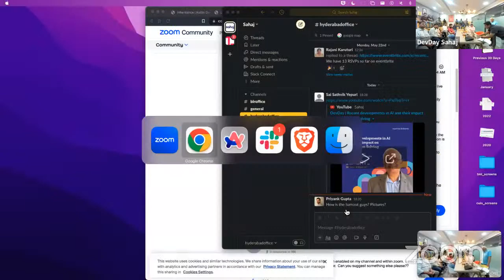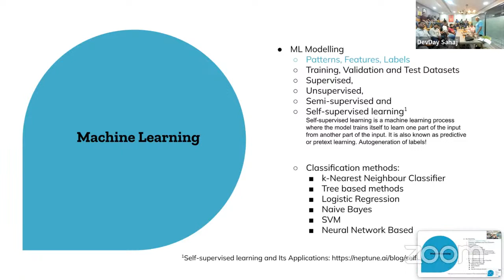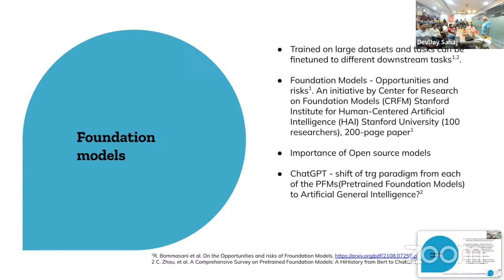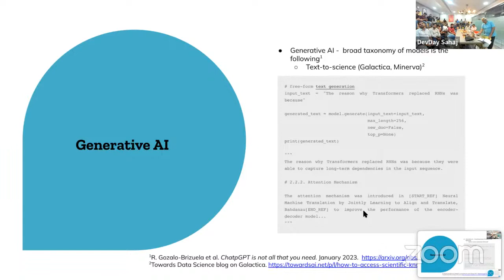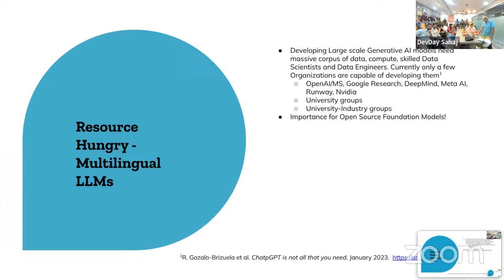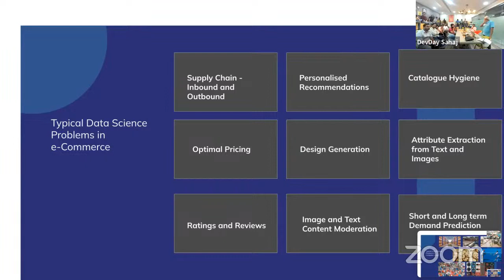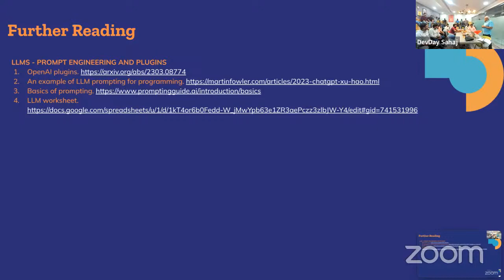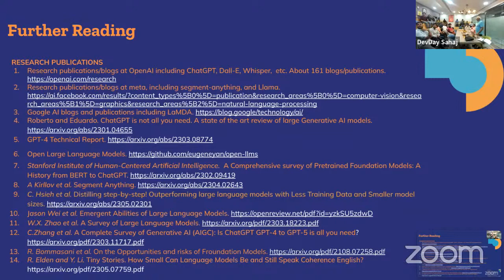DevDay | Recent developments in AI and their impact on DS Problem Solving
Details:
ChatGPT, many of its parallel solutions, and the foundational models that helped build them have attracted a lot of attention in recent months. While these solutions are phenomenal, there are questions raised in some quarters on their impact on conventional Data Science modeling. In this talk, we discuss briefly capabilities of ChatGPT, the Data Science landscape, and the continued relevance of conventional problem-solving for the industry at large

About the Speaker:
Dr. Ravindra Babu Tallamraju is Global Head of Data Science at Sahaj AI. He has postgraduate degrees in Statistics and Computer Science, and a PhD in Computer Science from the Dept. of Computer Science and Automation, Indian Institute of Science, Bangalore. With nearly 40 years of experience in mathematical modeling and machine learning, his expertise spans across Deterministic and Stochastic modeling, DS topics in Fashion and General e-Commerce, and Space Research. His areas of interest include Computer Vision, NLP, Data Mining, and Genetic Algorithms. He has various publications to his name and has authored a Springer-published book - ‘Compression Schemes for Mining Large Datasets - A Machine Learning Perspective’.